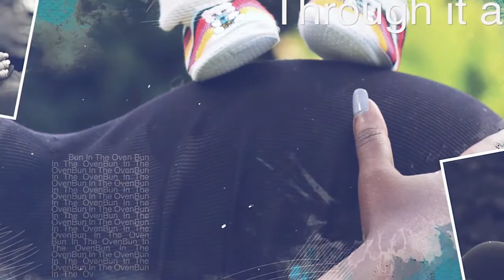I Lost Both My Marriage and my New Born Baby- Martha Soipan Bun In The Oven Sn3 Ep4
Martha Soipan shares her pregnancy journey with us on Bun In The Oven.
Watch as she narrates how she lost both her marriage and new born baby.